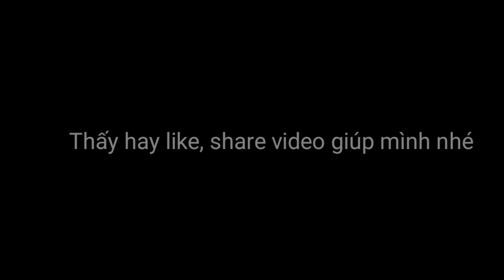Thí Nghiệm Liên Quân: Vị tướng Duy Nhất Tế Đàn Địch không bắn | Bất Diệt